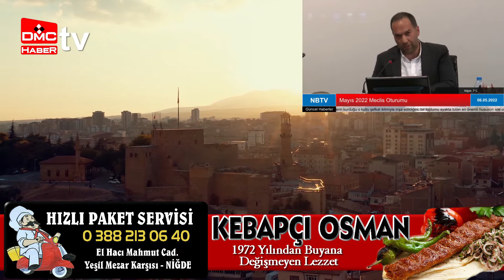Başkan Özdemir sert konuştu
Başkan Özdemir  sert konuştu: Kendi rantları uğruna  Niğde’nin kaderiyle oynamaya çalışanlara izin vermeyeceğiz
Niğde Belediye Başkanı Emrah Özdemir, Belediye meclis toplantısında Kale projesi hakkında konuştu. Başkan Özdemir “ Kale projesi devam ediyor, yıkım devam ediyor. vatandaşı kandırmamak lazım. Kendi rantları uğranı Niğde’nin kaderiyle oynamaya çalışanlara izin vermeyeceğiz” ifadelerini kullandı